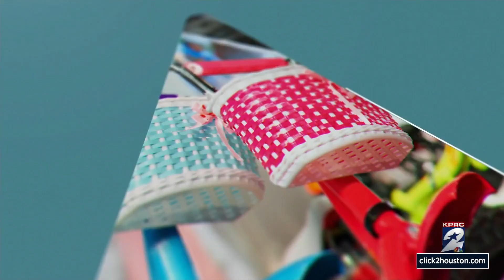Spencer Solves It: Volunteers assemble bikes for Afghan refugees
Once built and tested our KPRC 2 team worked with Interfaith Ministries to distribute the brand new bikes to the children of these heroes.